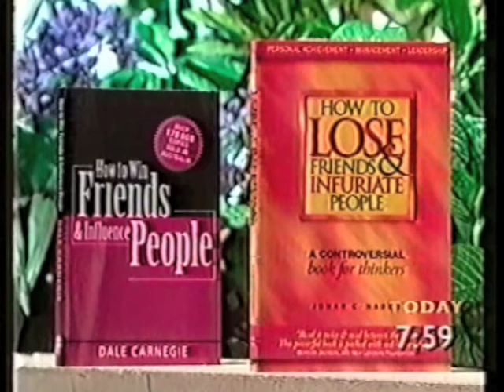Jonar Nader and the Carnegie legal challenge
Jonar Nader had received demands from the Dale Carnegie estate to pulp his book 'How to Lose Friends and Infuriate People'. On the Today Show, he explains to Tracy Grimshaw that he will fight.